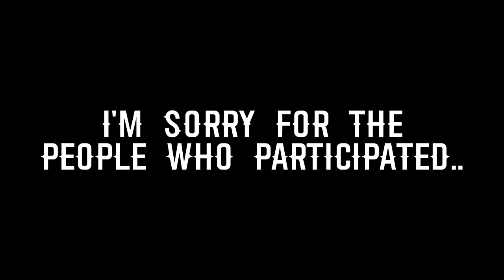HE'S IS SO FINE | unfished collab | fnaf 4 birthday 🎂 [dc2]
it's sad to see it unfinished...